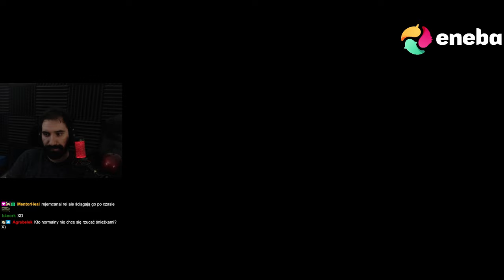RADOWID, TAJEMNICA WILKOŁAKA ROZWIĄZANA 😱